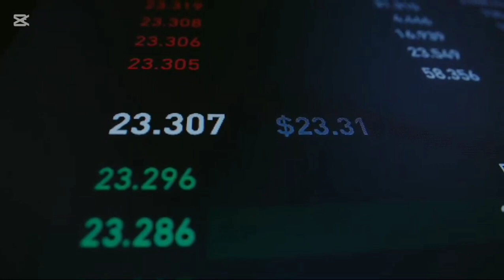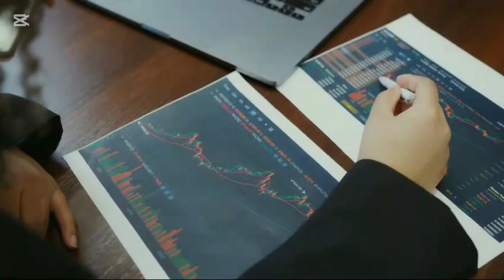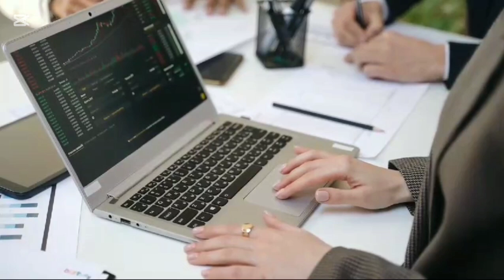2 sectors news update and technical analysis by sir Amir shahzad.